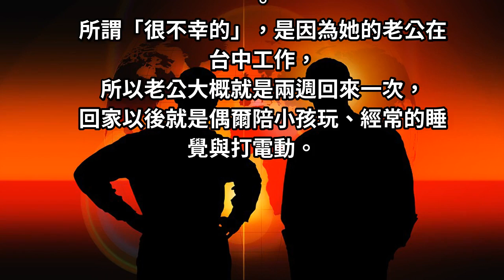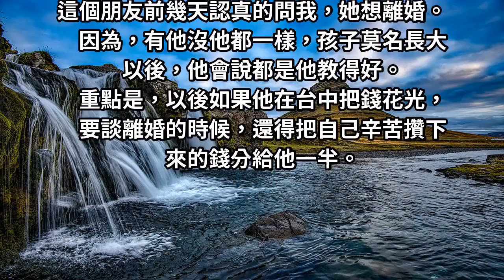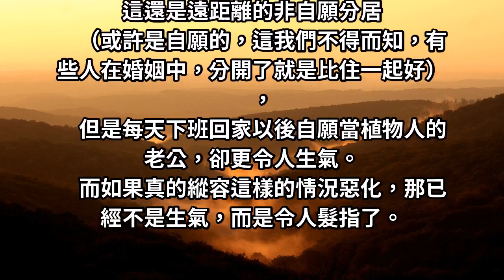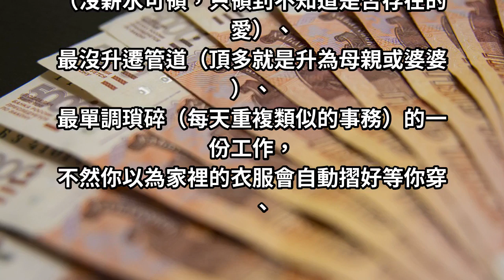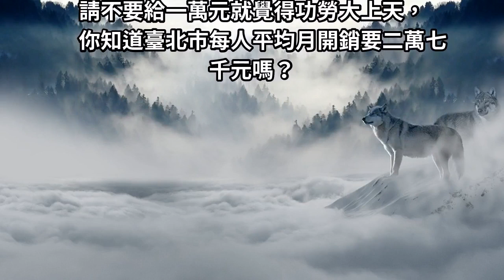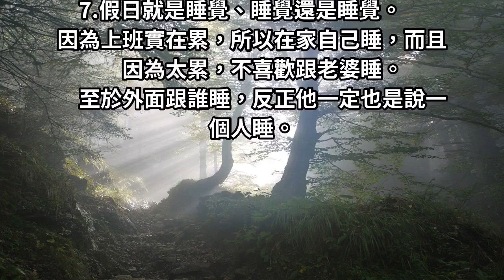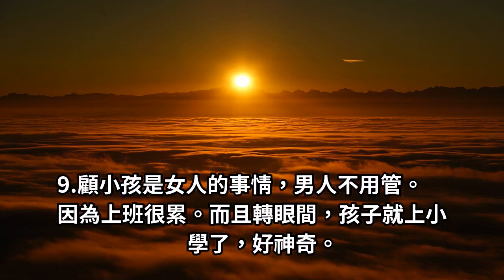男人們，千萬別讓你的老婆感覺有你沒你日子都一樣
照顧孩子是媽媽的責任？整理家務是老婆的責任？媽媽就是早起忙打掃，爸爸就是早起看書報？這種類似單親的生活，已經有人稱這種現象叫做「假性單親」。明明就是沒離婚，卻搞得跟離婚一樣，他回家像度假，你在家像事假。